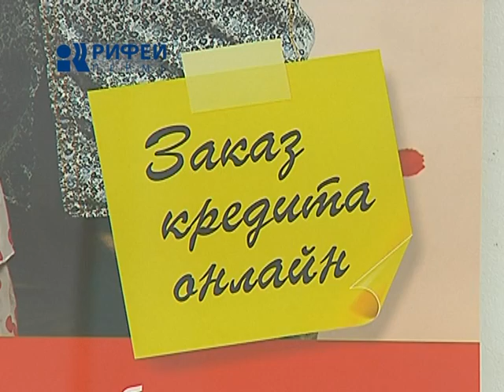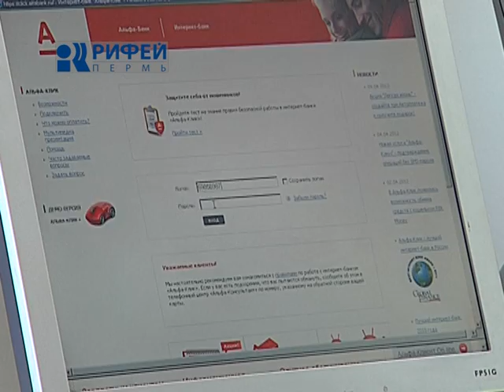Сюжет Альфа Банк 110512